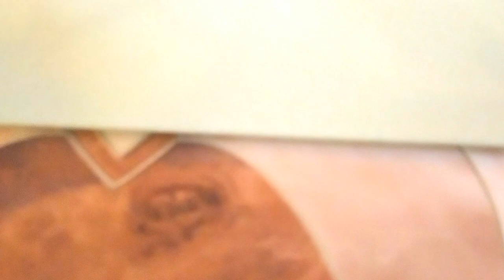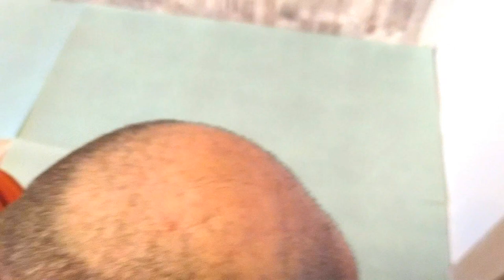Как Лешик стелил пол. Тонкости Ремонт своими руками ЕленаСитникова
Как Лешик стелил пол. Тонкости Ремонт своими руками ЕленаСитникова Платье "Шанель " Кардиган "Восток" Платье "Золотое" Джемпер "МИРАЖ" Мужской джемпер "Подарок" А вы подписались на мой канал ?